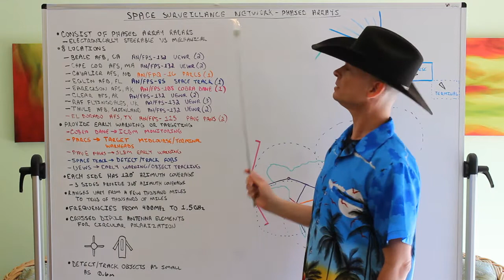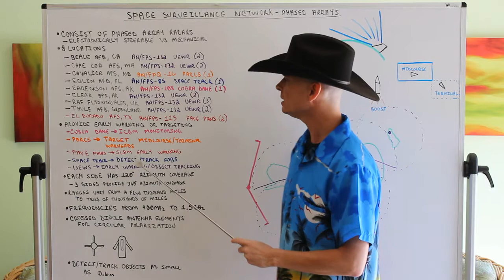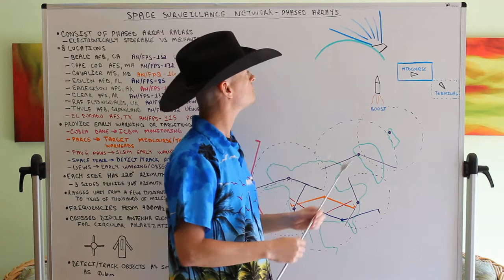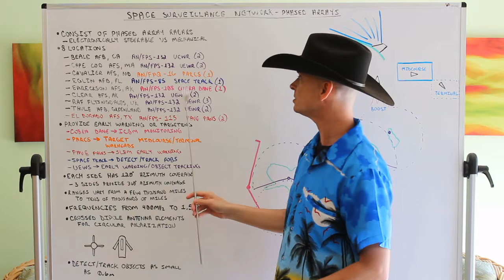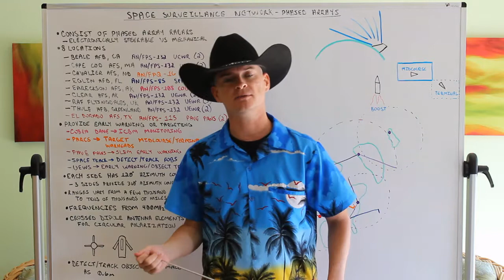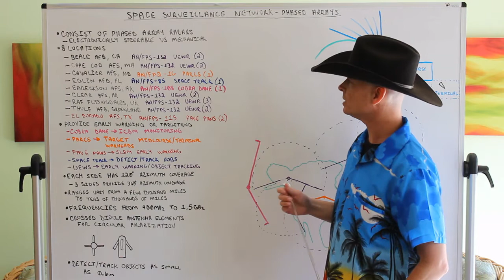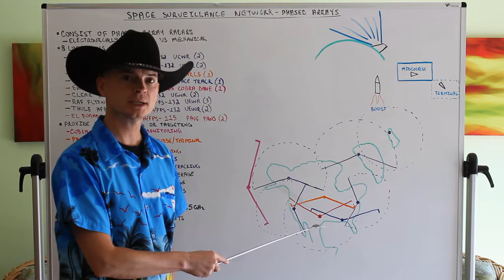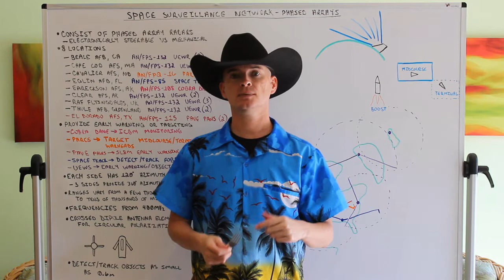Space Force Space Surveillance Network - Phased Array Systems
The Space Force's space surveillance network is a collection of systems used to identify and track ICBMs as well as satellites, spacecraft, space debris, and other objects near Earth. This video takes a look at one of the network's subsystems, those based on phased array radars.

If you enjoyed this video, you can find me on Odysee as well as streaming similar content and answering questions on Twitch

If you like it, Bit it!
BTC: 1CgzHKrPQrho5yMp8iUKWRDdpG8V7AuRgA
ETH: 0xCAe5041B450f763555c1733e0ea18e9825E30472
RVN: RVBtXqzbep1S6HvY1qRXfyXkdFuNb2YvL6